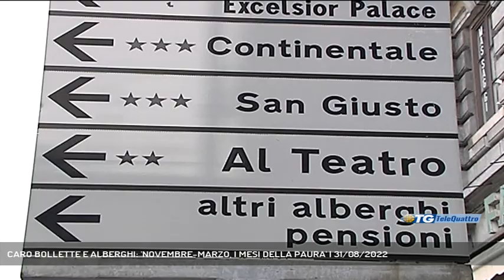CARO BOLLETTE E ALBERGHI: 'NOVEMBRE-MARZO, I MESI DELLA PAURA' | 31/08/2022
TG sera 31/08/2022 - TRIESTE - Anche il comparto alberghiero affronta la tempesta perfetta del caro-bollette, cresciute pure in questo settore del 300%. Con poche speranze per risolvere il problema nell'immediato. - Intervistati GUERRINO LANCI (PRESIDENTE FEDERALBERGHI) (Servizio di Umberto Bosazzi) - Segui Telequattro anche sul digitale terrestre! Visita il sito